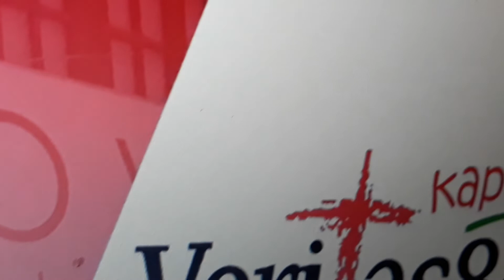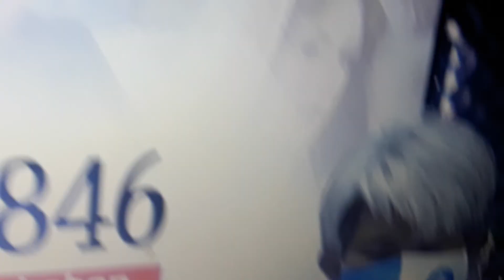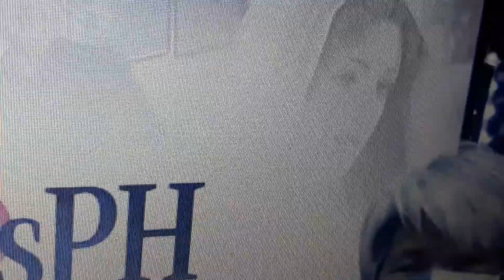November 7, 2022